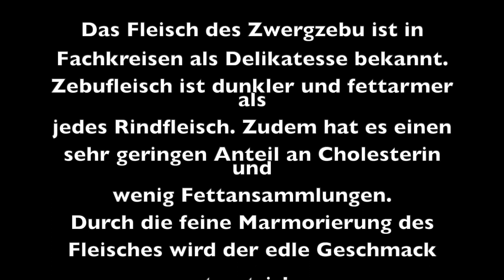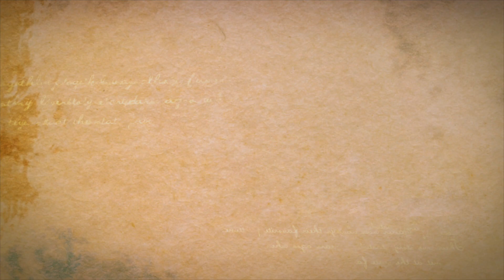Delikate Fleisch und Wurstwaren vom Lindenhof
Zwergzebu Fleisch und Wurstwaren vom Lindenhof. Artgerechte Haltung und Tiergerechte Schlachtung und Vermarktung haben bei und höchste Priorität.

Schlachtung und Produktion im eignenen Schlachthaus auf dem Hof.

Auf Grund des geringen Schlachtpotenzial können wir unsere Produkte nur Sessional anbieten.

Gern können Sie auch unser Zwergzebu Leasing nutzen. So bekommen Sie Fleisch und Wurst von Ihrem eigenen Zebu.